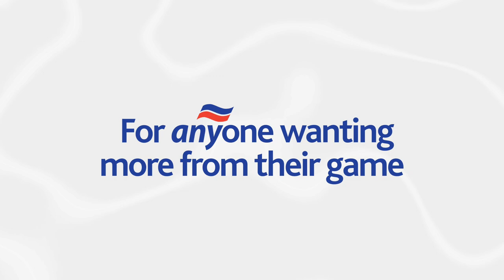Who won the French Trip (Buzzman VS Jimbo)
Steve Buzza and Jimbo Jett Golf enjoyed a fantastic trip to France courtesy of Brittany Ferries Golf Desk. Show them some love and like their Facebook page. Review vids all be there shortly :)

 Buzza Golf aims to create a fun community for golfer to learn about their golf game and highlight the improvements they can make alongside playing vlogs that showcase the good time you can have on the course.

Steve Buzza is a UK PGA Golf Professional and Sport Scientist currently based in South West Florida. Buzza Golf is a specialist in Driving Performance, recently completing a Biomechanics research Masters thesis 'THE EFFECT OF TASK CONSTRAINTS ON KINEMATIC AND KINETIC VARIABLES
IN GOLF DRIVING PERFORMANCE' which explored velocity generation and functional variability.

Originally from Exeter in the South West of England Steve moved to  to the USA in November 2017. Previously he was the Performance coach for a UK number 1 ranked university golf program and Head of Instruction for David Leadbetter at David's Bangkok facility.

Follow me to Instagram @Buzzagolf